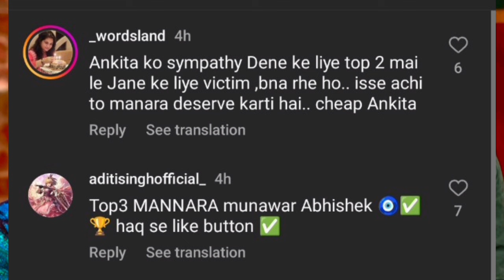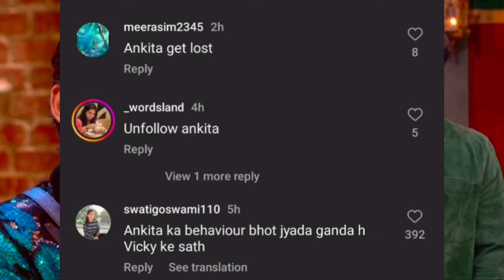जो आज Big Boss ने नहीं बताया वह मैं बताता हूं || Public Reactions || 20 Jan Salman Khan Vaar Review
HI

Salman Khan Weekend Ka Vaar Review Plus Public Reaction

Thanks

God Bless